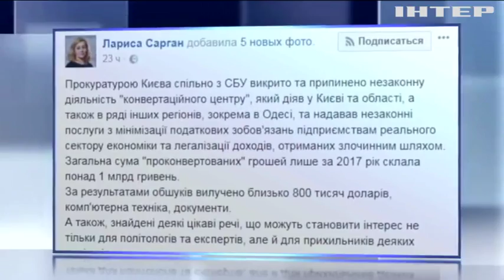В Киеве прекращена деятельность крупнейшего конвертцентра